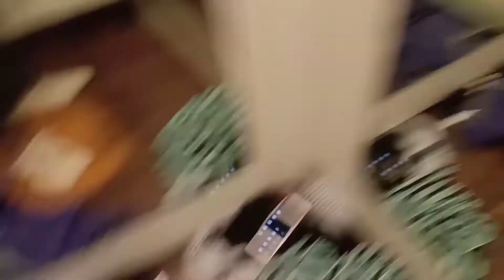shopping vlog | you must watch this video |Aye Ankit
shopping vlog, you must watch this video.

in this vlog I am into two mall for buy clothes but I didn't like any of the clothes, so I will go to buy clothes again after a few days.

but this video is very crazy so you should watch...